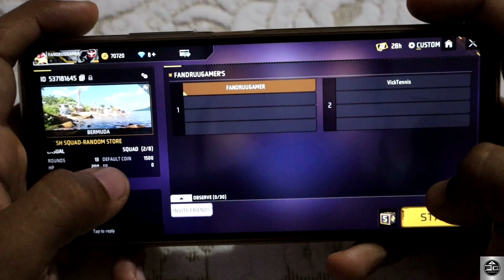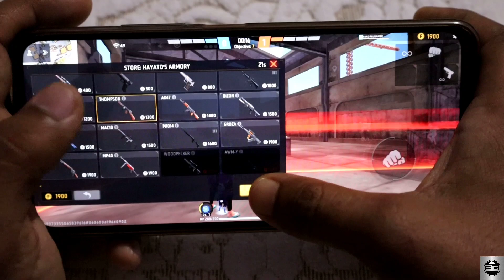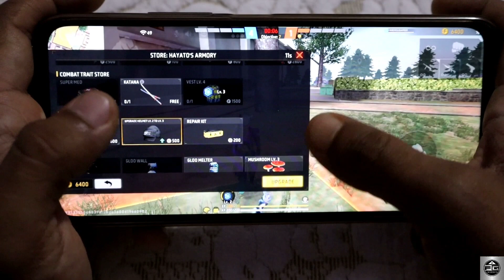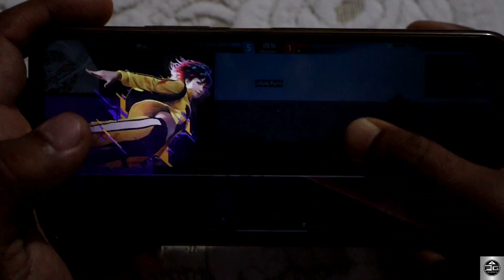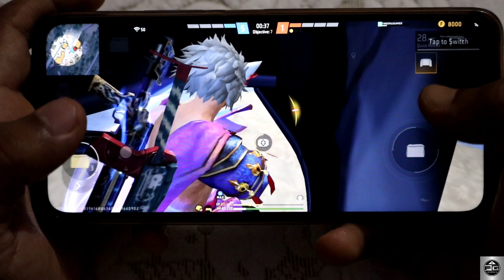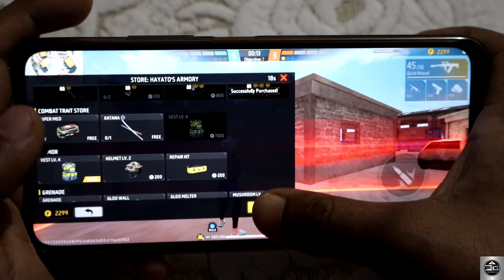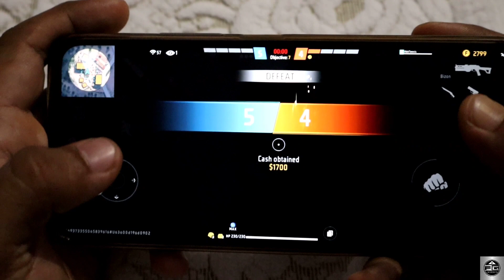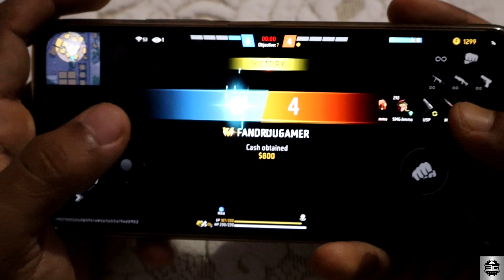HANDCAM CUSTOM GAMEPLAY 👍 PLAYING WITH MY LITTLE BROTHER 😳 | FREE FIRE MAX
HANDCAM GAMEPLAY WITH LITTLE BROTHER
LITTLE BROTHER HARD GAMEPLAY
NEW GAMER IN FREE FIRE
NEW YOUTUBER GAMER
NEW YOUTUBER GAMER
DAILY GAMING VIDEO ON CHANNEL
DAILY GAMEPLAY IN FREE FIRE
FUNNY VIDEO ON GAMEPLAY
FUNNY MEMES IN VIDEO

▶️ About Me - Hey guy's Jai shree ram 🙏 My name is Ankit Rawat I'm from Uttrakhand . I do Commentary in Hindi and English so that more people can understand my language and play solo, solo vs duo, solo vs squad, squad vs squad. Custom with my friends & with random player's.  And aslo do noob prank gameplay and funny gameplay.